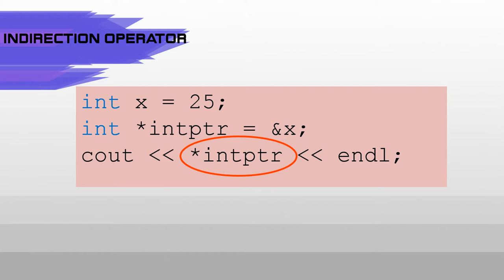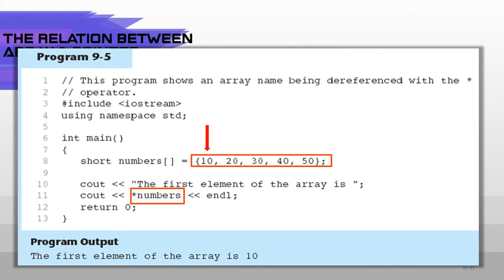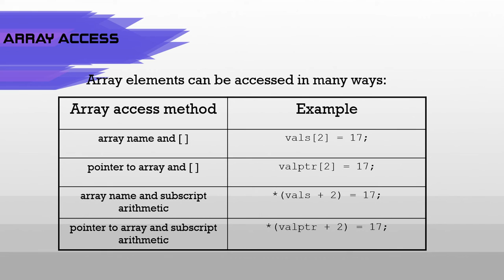Lecture 12: Pointer Part 2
MOOC